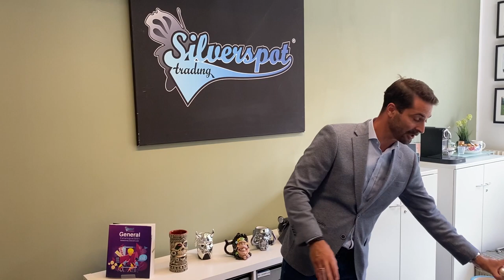Video_7: Immediate STOP of EU-wide Import and Sale of Bamboo-fiber products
Summary:
• Bamboo fiber often is advertised as an eco-friendly alternative to plastic in food articles such as coffee to go cups or plates (sustainable, compostable, bio-degradable, etc.)
• This is technically true but in reality, the products are not pure bamboo but a polymer consisting of roughly 30% (sometimes up to 60%) of melamine formaldehyde resin or similar substances (this is used in 90+ percent though) – you can easily identify this by the matte and grainless characteristics.
• This is done to give the product stability and let it stay in shape.
• Bamboo, when exposed to humidity or temperatures exceeding 70 degrees Celsius, becomes rough and little cracks appear (mostly invisible to bare eye)
• This makes the product release small parts of the resin, which is toxic to humans when exceeding a certain limit and can cause dizziness, vomiting and kidney issues. In rare cases it even caused cancer and resulted in death.
• The current limit for the two main substances (melamine and formaldehyde) permitted by EU commission is 2.5mg melamine/1 kg food and 15mg formaldehyde/1 kg food.
• Many tests in recent years found the majority of products in violation of these margins, yet the products remained to be sold, based on the EU regulation No 10/2011 issued January 14th, 2011.
• The justification most sellers had was that it was allowed since amendment 1, position 96 states the use of wood flour and fibers, untreated are eligible for use in plastic polymers for FCMs (Food Contact Materials)
• A team of experts (in name of European Commission) recently clarified that bamboo, in fact is not considered a tree but a weed, therefore bamboo fiber in combination with e.g. melamine formaldehyde resin is in direct violation of this legislation
• Technically sale of such items has been illegal since January 2011, meaning that all EU sellers are required to stop selling (and even importing) these goods immediately and even existing stock cannot be sold anymore without any time limit (e.g. end of the year).
• Untouched of this ruling are 100% bamboo products like fruit or chips bowls – which are easily identifiable by looking at the grain/structure.

• We recommend using other alternatives like multiple-use products made of stainless steel, porcelain, glass and heatproof/hazardless plastics like Polypropylene (PP)